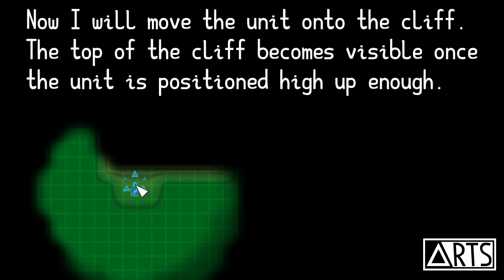TriangleRTS - High ground vision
In this video I show how terrain height interacts with unit vision in TriangleRTS.